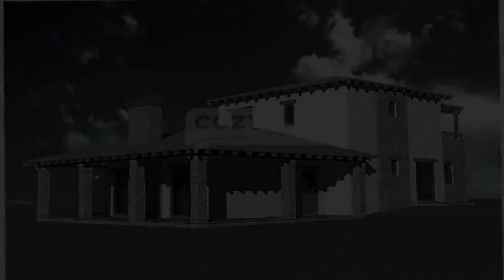Φούρκα Χαλκιδικής Πωλείται Οικόπεδο 966 τ.μ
ΚΑΣΣΑΝΔΡΙΝΟ πωλειται οικοπεδο 966 τμ αρτιο και οικοδομισιμο ,πανοραμικο με συντελεστη δομησης 0,5.Τιμη πωλησης 35000 ευρω